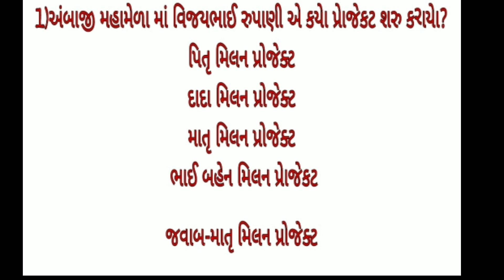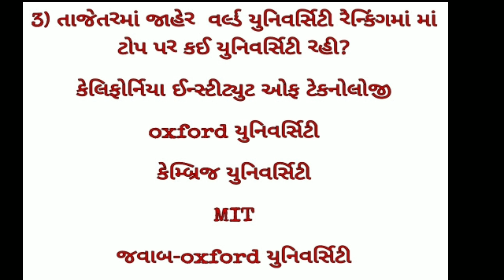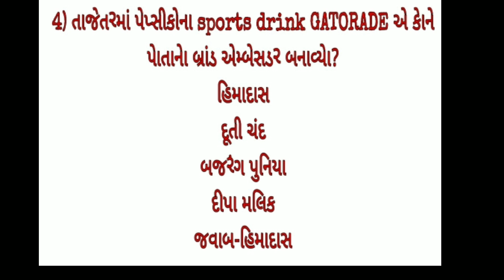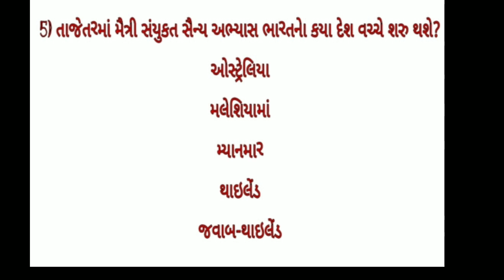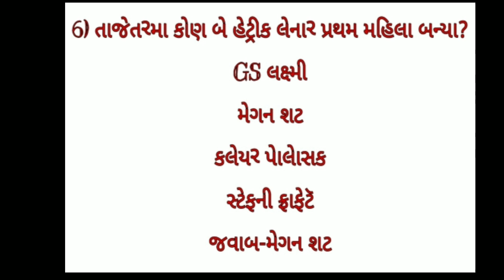14 SEPTEMBER DAILY CURRENT AFFAIRS IN GUJRATI